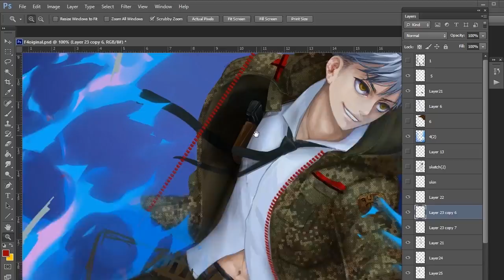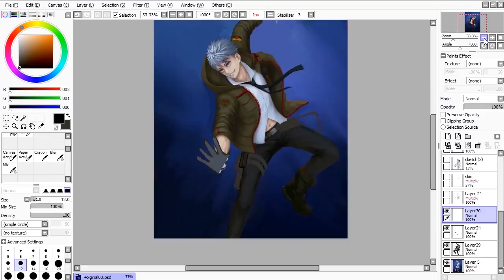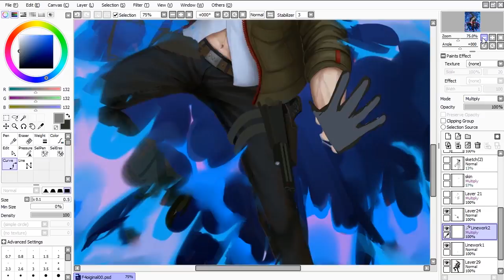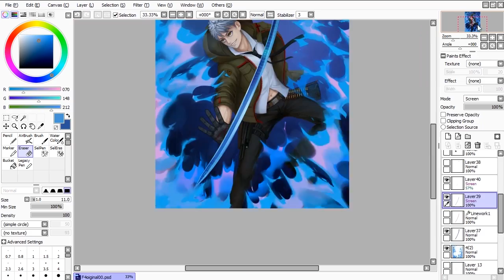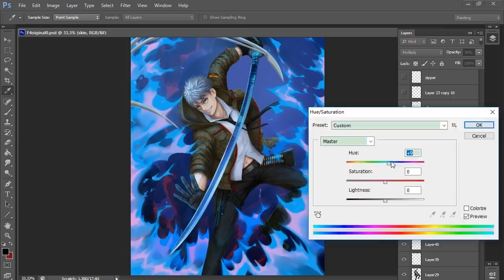painting anime boy-SHIYI-speedpaint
ヽ(ﾟ▽ﾟ)ノThank you for watching my painting video!
♞I'm drawing every day in instagram: @ainelovia

♜Painting tools: SAI, Photoshop cs6